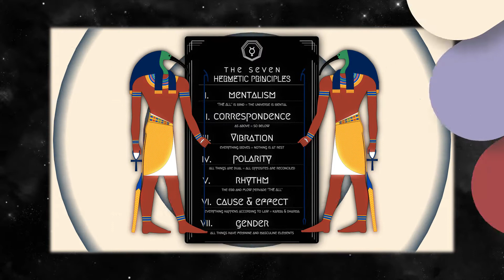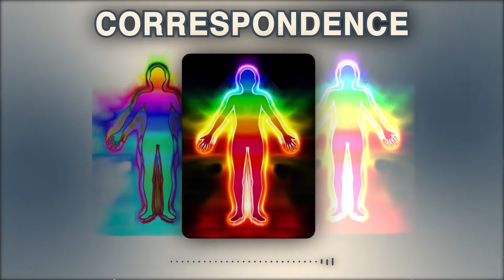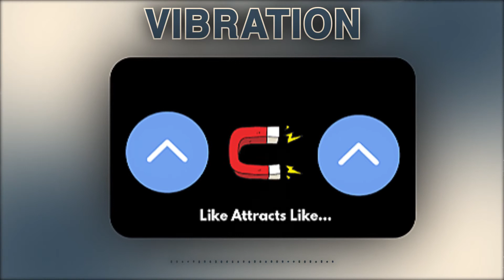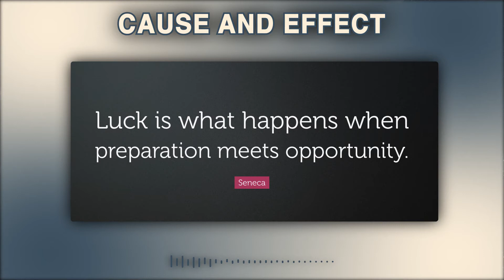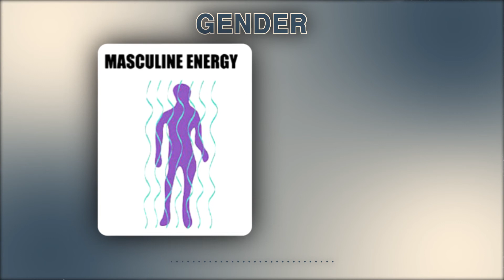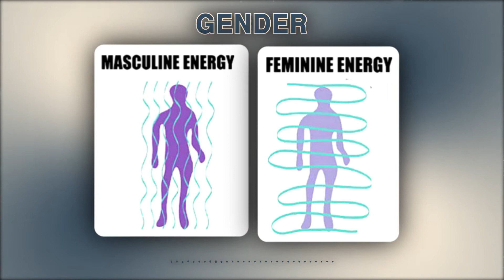Hermeticism Explained: How the Laws of the Universe Actually Work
What is Hermeticism and what does it have to do with the laws of the universe? Let's find out.

The 7 Hermetic Principles is one of the oldest non-Christian belief systems - dating back as far as the first century - with Hermes Trismegistus typically documented as the creator of the tradition. According to the Kybalion, the 7 Hermetic Principles are supposed guide our understanding of the Universe.  Each chapter of the book is devoted to explaining and illustrating each of the seven Principles - Mentalism, Correspondence, Vibration, Polarity, Rhythm, Cause & Effect, and Gender.

Icons & Ideas Merchandise now on AMAZON  📦 :

How Do We Edit Our Videos? 👇 :
Adobe After Effects
Adobe Creative Cloud
Macbook Pro 16"

Want to learn more about Hermeticism? Check out these books on Amazon:
- The Kybalion: Centenary Edition
- The Golden Dawn: The Original Account of the Hermetic Order

Timestamps
0:00 Introduction
1:20 - Mentalism
2:28 - Correspondence
4:11 - Vibration
5:00 - Polarity
6:11 - Rhythm
7:24 - Cause and Effect
8:55 - Gender

If you are or represent the copyright owner of materials used in this video and have a problem with the use of said material, please send us an email on , and we can sort it out.

Don’t worry – we only ever promote things that have genuinely helped us.